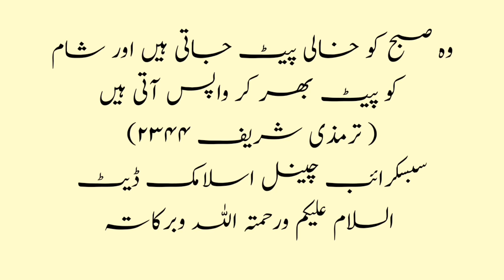Hijri Date Today By Islamic Date | Urdu Ki Tarikh | Arabic Date Today |Chand Ki Tarikh in English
Assalamualaikum
Aaj Ki Hadith Bahut Hi Acchi Hai..
Hadith Hai Is baare me keh hamara Allah par kitna iman hai..
Kya aaj hume Allah par bharosa hai.
Kya allah pr humne kbhi tawakkul kr kr dekha hai...
To jane is video me nabi ki Hadith se.